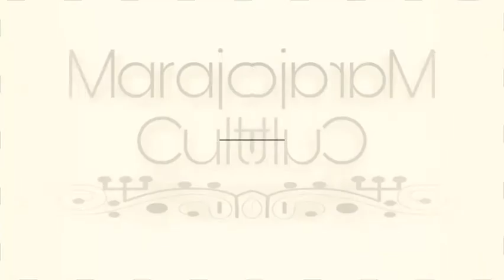Crianças Marajoaras e Educação na Pandemia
Durante a pandemia a rotina de muitas criancas mudou totalmente quanto ao lazer e principalmente em relação a educação e foi pensando nisso que o Observatório do Marajó entrevistou  crianças ribeirinhas do arquipélago do Marajó, indagando como se sentiam diante  das dificuldades  ocasionados  pela suspensão das aulas  como medida de distanciamento. Como resultado desse levantamento executado por colaboradores de vários municípios foi produzido esse material sobre os reflexos da pandemia para as crianças e para a educação no Marajó.

Compartilhe!